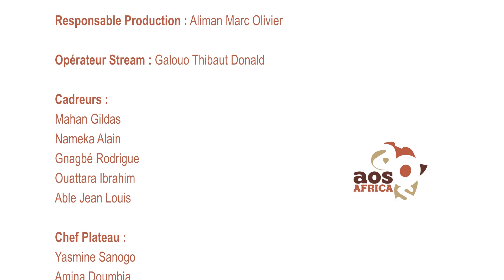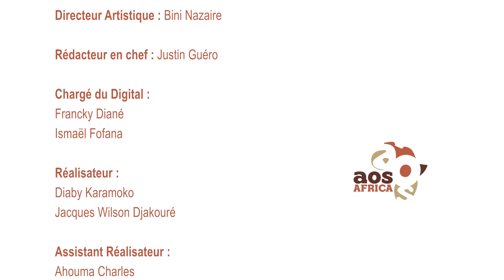L'invité de la Web TV Cop15 - Professeur Brou YAPO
Découvrez en intégralité l'interview du Professeur Brou YAPO, anesthésiste-réanimateur à l'hôpital mère-enfant de Bingervillle et Responsable de la Commission Santé de la Cop15 Abidjan 2022.

Présenté par Meliane Kuny.